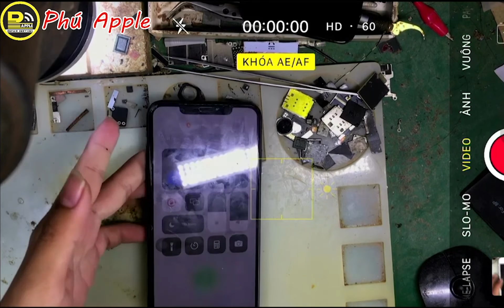Sữa Chữa Nhanh Iphone XSM không Nhận Sim || Phú Apple